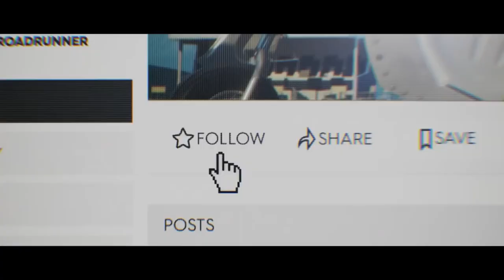Usher - Yeah! (K3NZH Remix)| Official Car Music Video [4K]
👑 TOBOL NIGHTCORE 👑
🔴 Our label is ready to collaborate with new artists. We will help musicians to create a release and promote their compositions. You can send demo versions of original compositions by mail . We will review your versions and contact you for further cooperation.